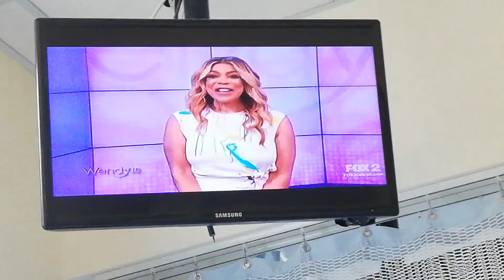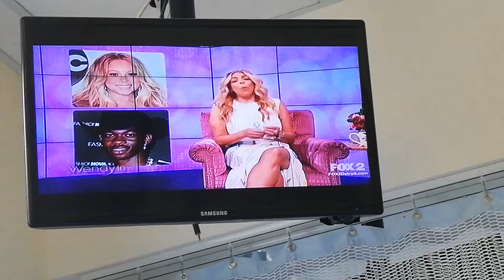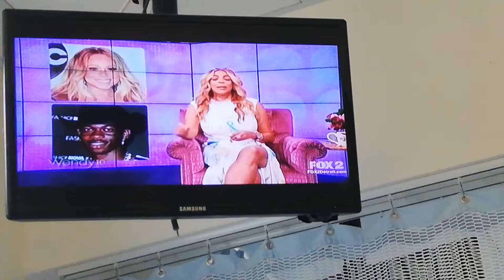WENDY WILLIAMS - 7-30-19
WENDY WILLIAMS SHOW - WHITE PRINT SLEEVELESS DRESS - 34FF